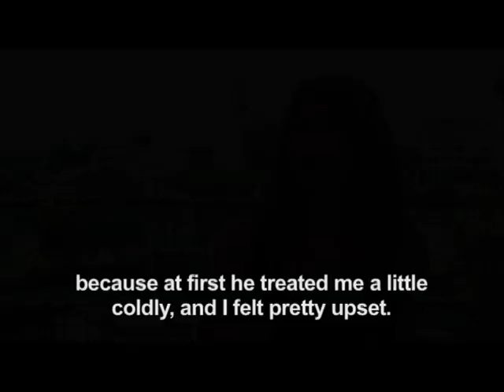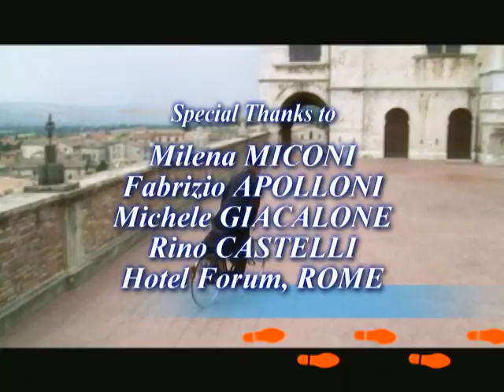Don Matteo: Milena Miconi Interview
Meet Don Matteo's Milena Miconi - the mayor of Gubbio!